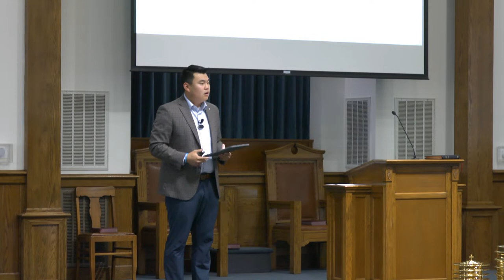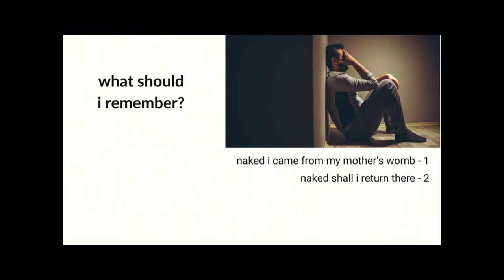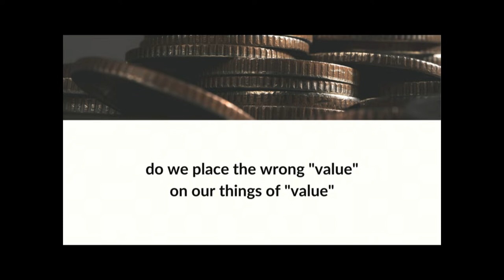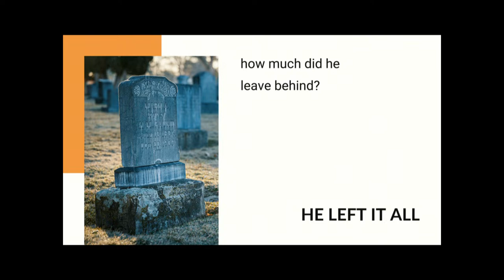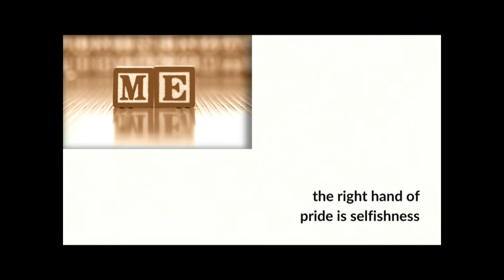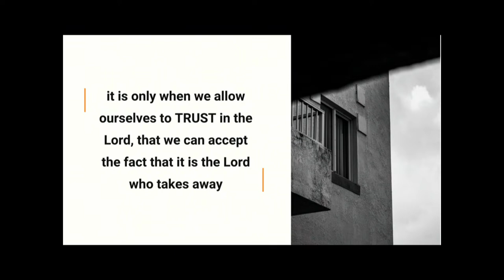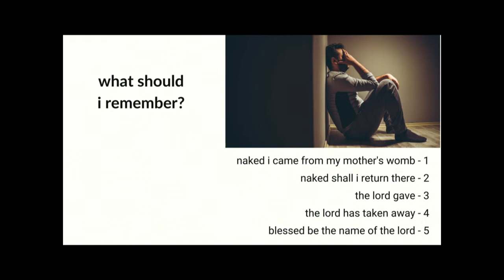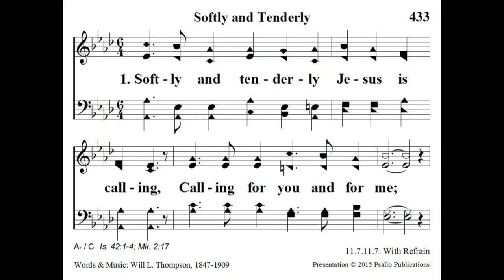How To Respond To Tragedy - Caleb Rutherford (Sun AM Sept. 4, 2022)